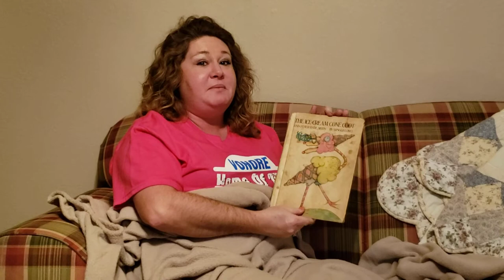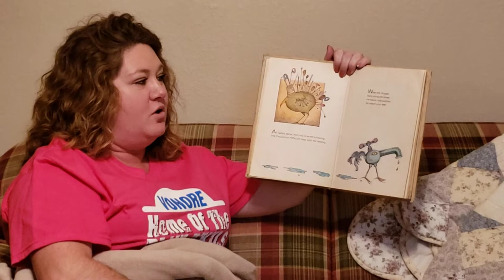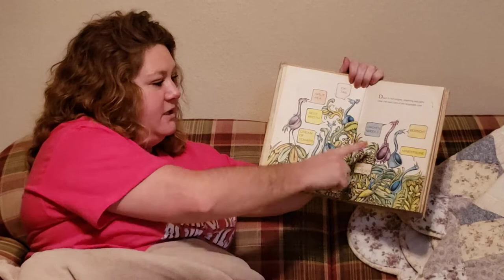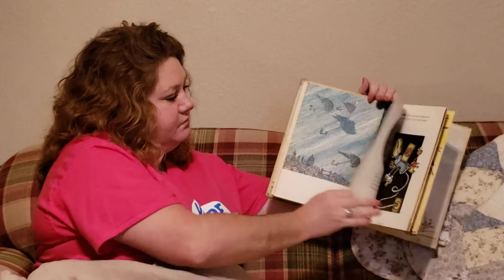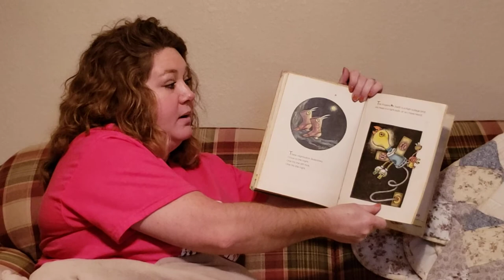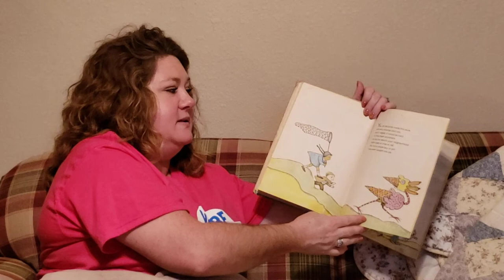Slumber Party Sunday with Ms. Paula